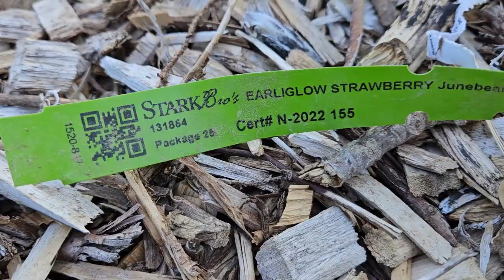Gardening, Fencing, and Chickens! Working Around The Homestead!!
It's sure been a busy time around the homestead! Come along and we'll share what we've been doing!

“Excellence is never an accident. It is always the result of high intention, sincere effort, and intelligent execution; it represents the wise choice of many alternatives - choice, not chance, determines your destiny” ~ Aristotle

SOCIAL

Follow us on Freesteading us on